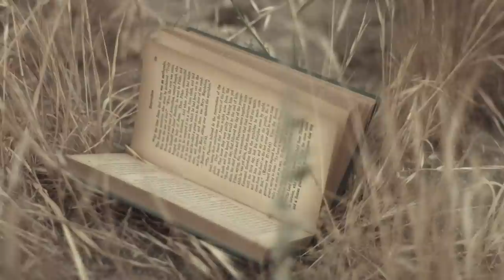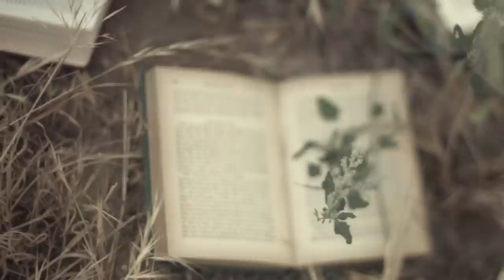Jay Brannan - Blue-Haired Lady (Official Music Video)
From Jay's new album "Always, Then, & Now", ON iTunes & Amazon MP3, Google Play, CD Baby

Video directed by Who Ate My Teeth
Album track produced by Jay Brannan & Drew Brody
Strings by Skye Steele

blue-haired lady
music & lyrics by jay brannan

blue-haired lady kneeling by her bed
trying to recite all the things daddy taught her jesus said
blue-haired lady squints into the sun
distant voices calling her, maybe from the light comes one:

"you served your husband well
saved all your kids from hell
built from a house a home
what say you before you roam?"

[chorus:]
"well, i walked the straight & narrow
kept my eyes on the sparrow
i loved, i lost, i tried, i lead, i followed, fell, but forged ahead
my time is drawing near
and i'm strangely free of fear
release me from this flesh & bone
but don't let me die alone
don't let me die alone"

blue-haired lady beginning to arrange
paths & plots & closing thoughts, on shifting sands & winds of change
all these people speaking loud & slow
seeing spots from old snapshots, the clouds fly low in san francisco

"momma who should have your ring?"
"do what you want with everything
all these things have little worth
this could be my last day on earth"

blue-haired lady dying in her bed
songs & tears impounding her, fingers clenched & scriptures read
dear old woman gives into the pain
feels the love surrounding her but gathers the strength to explain

"i trained you up how you should go
loved you hard, it's clear you know
but let the songs & wailing cease
children let me die in peace"

[chorus]
just let me die alone
please let me die alone